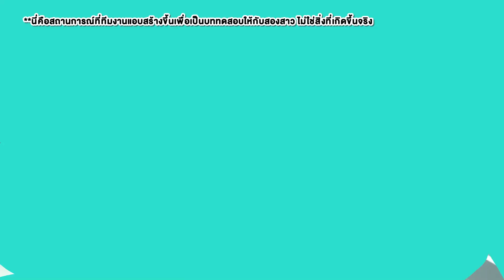วัยรุ่นเงินล้าน EP. 7 l รับบทลองเป็นแอดมินเพจ 1 วัน ทดสอบความอดทนขั้นสุด!!!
Full EP มาแล้วค่า  💕 ทดลองสร้างแบรนด์ - เปิดเพจกันไปแล้ว  ถึงเวลาที่ เกรซซี่ - ลาเต้ จะต้องมาเรียนวิชา ""ดูแลลูกค้า"" กับพี่แอดมินมืออาชีพ พร้อมรับบทเป็นแอดมินเพจ 1 วัน บอกเลยว่างานนี้ทดสอบความอดทนกันขั้นสุด !!!
งานแอดมินง่ายนิดเดียวจริงไหม ตามไปดูกันเลย !